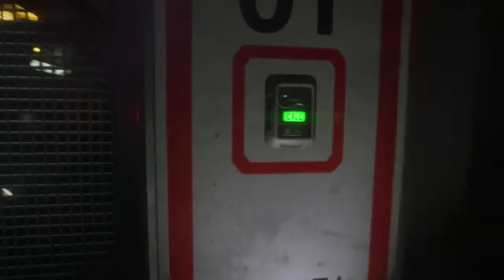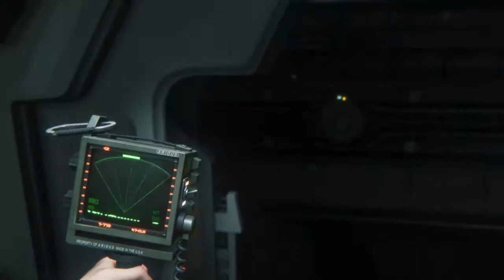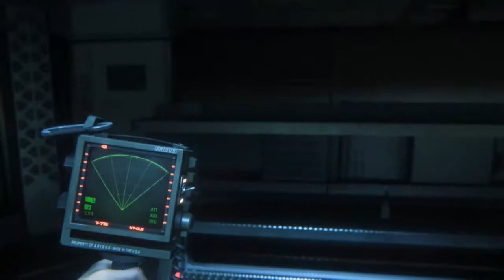Alien: Isolation (Nightmare Mode) 25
Some more craziness! Some more Androids and what I thought I had gotten rid of but sadly more mistaken. More Aliens and it's way crazier than before more aliens and chaos. Man let me tell yuh!! xD